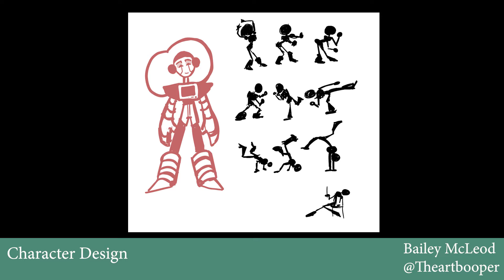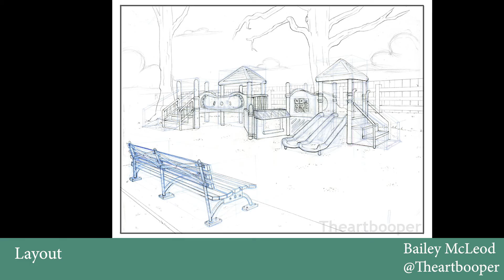Bailey McLeod 1st yr 1st semester Demoreel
This is my first ever demoreel! It contains works from my first semester of animation at sheridan!